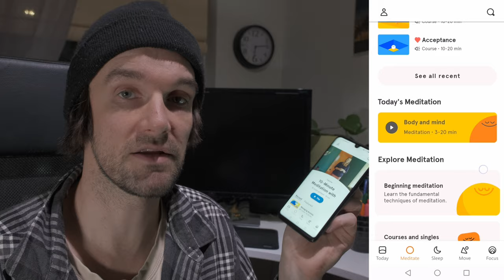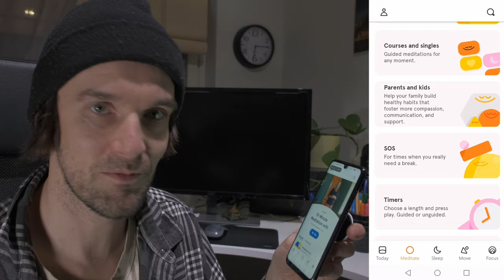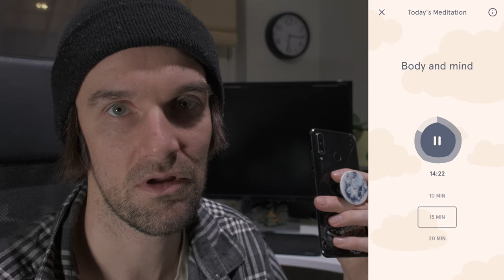Notebook + Headspace = Life changer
In this video, I'm sharing two of the best things that has happened to me recently. I started using a Note Book and also meditating. This has changed my life for the better and I just want to share this with you.

Do you want to EARN MONEY while traveling? Join BLACKBOX and make money shooting STOCK footage. It's made very easy!

By clicking and using some of my links, I will get a small compensation and I like that you are aware of that.

Thank you for supporting and watching my channel! I appreciate it very much!

-Michael